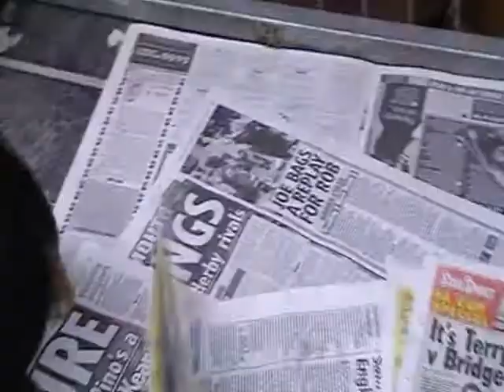BRYNN_0001.wmv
a special little girl